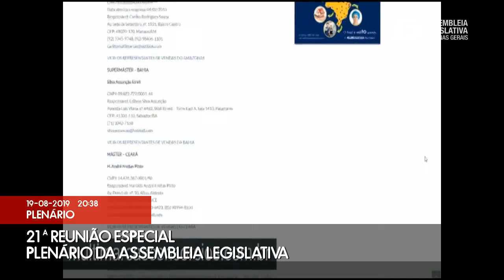19/08/2019 20:00 - 21ª Reunião Especial